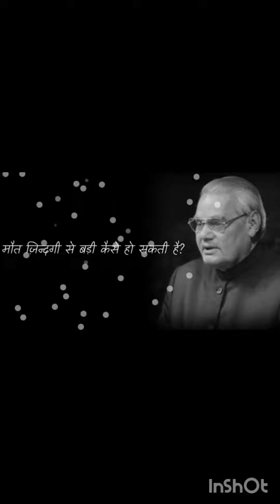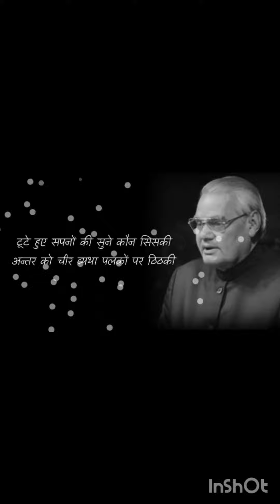Death Anniversary of Atal Bihari Vajpayee#Bharat Ratana .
This video is about shri Atal bihari vajpayee, who was The former Prime Minister of India, He was also an eminent politician, poet ,Orator and a great personality.( Correction Rar nayi thanunga.)..